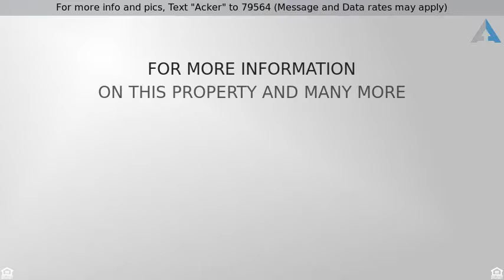Priced at $1,000,000 - 1861 Muleshoe Road, Dallas, TX 75217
For more info and pics, Text "Acker" to 79564 (Message and Data rates may apply)
Income producing Equestrian Facility Minutes to Downtown Dallas

Make it a home or a business, your choice! Country living only 15 mins to downtown Dallas. Almost 6 acres is ideal for the avid equestrians who desire being close to the city and still want a horse friendly set up with big pastures for turn out, large stalls that are 12'x12' with partially covered runs attached, and a 130'x220' outdoor arena with covered observation deck. Multiple wash bays and tack rooms make this the perfect set up for multiple trainers. Plenty of storage in the out buildings for hay, equipment, and tools.

There is currently a boarding business in place with an average boarding fee of $800 per stall.  Two large barns connected by a covered breezeway, third barn with it's own tack room. Panels included to create a round pen, plenty of fenced grazing pasture for turnout, access to trails for riding.

This property also boasts a 2,000 sq foot home with 4 bedrooms and 2 baths. The master and 3 bedrooms are down with both a family room and formal living. Wrap around porches make it an ideal setting for family functions or enjoying that morning cup of coffee while watching the horses graze.

Low taxes on this property as it carries a homestead AND agriculture zoning. Bring your ideas to increase the growth of this property and its income producing potential.